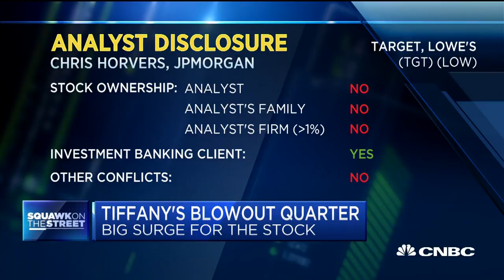Marvin Ellison’s Move Is Like Trading A ’92 Camry For A 2018 Mercedes: Jan Kniffen | CNBC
Jan Kniffen, J. Rogers Kniffen Worldwide Enterprises CEO, and Chris Horvers, J.P. Morgan retail analyst, discuss Marvin Ellison leaving J.C. Penney for Lowe’s as well as the state of the retail industry as earnings continue to roll in.